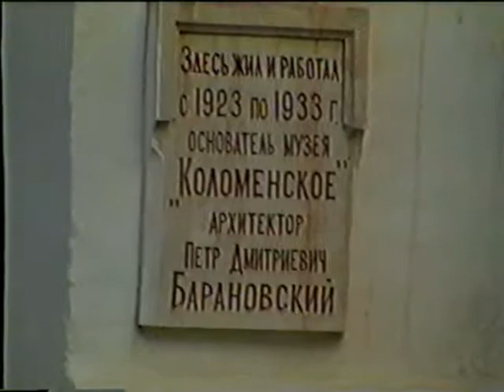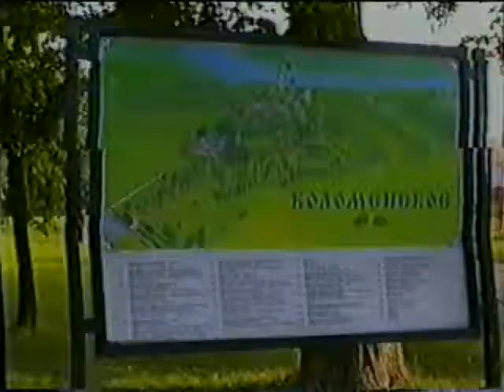Москва поездка в Коломенское